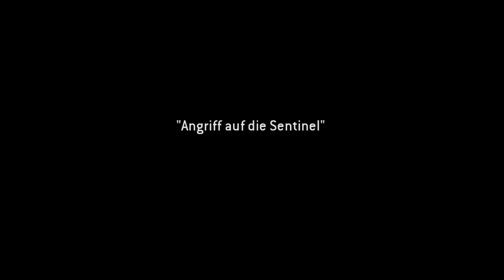Let's Play Titanfall #5 - Kampagne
Titanfall auf der Xbox One mit eurem Et3Rn4L Cole.